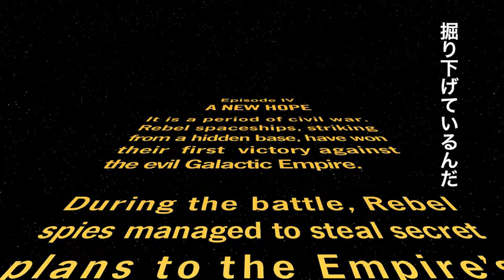『ローグ・ワン/スター・ウォーズ・ストー リー』特別メイキング映像